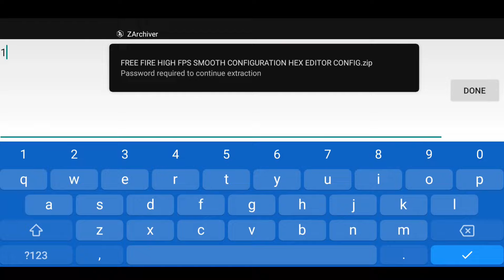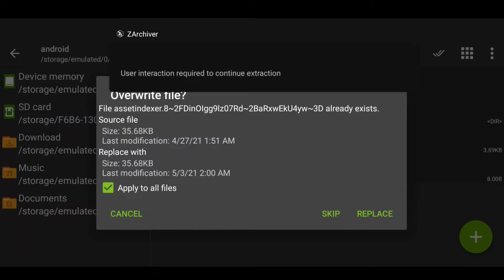Free Fire High FPS Smooth Configuration Lag Fix Hex Edtior Config 90 Fps Fix lag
This Video its all about on how to fix your lag problem.Please watch carefully and follow our video tutorial for get better results for your device.If you like my content please make sure to like share and subscribe and click the bell icon for my videos Tutorial update.

👉MY FREE FIRE ACCOUNT 👇
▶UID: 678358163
▶IGN : ᴮᴵᴼ❤️xᴀɴᴅᴇʀ
▶Region: pH🇵🇭
👉EDITING SOFTWARE👇
▶VIVA CUT PRO
▶PIXILLAB
▶ Built-in Screen Recoding